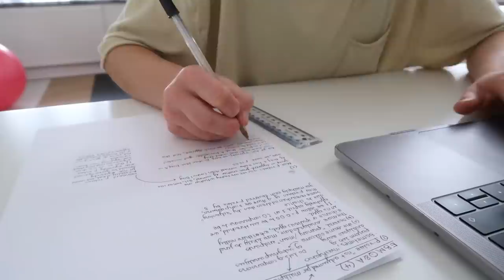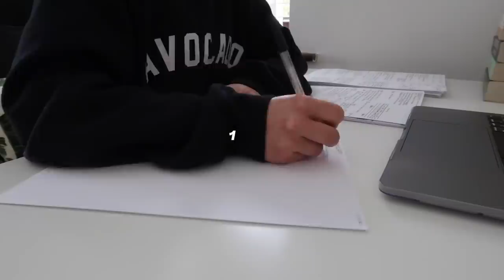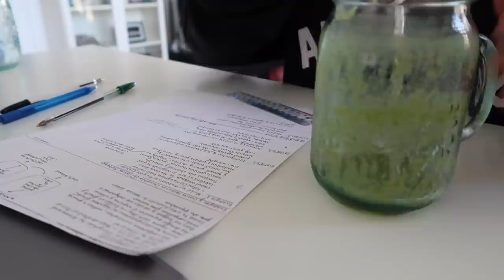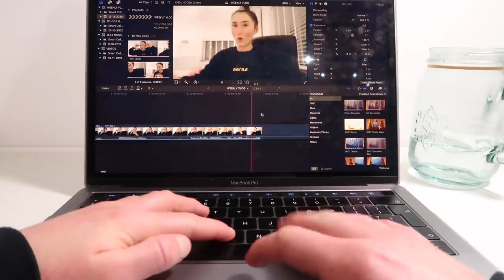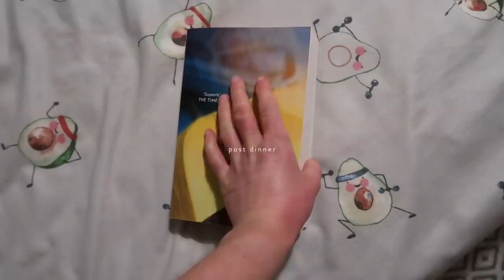GET PRODUCTIVE WITH ME *MOTIVATIONAL* | UNIVERSITY EDITION (VLOG)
get productive with me!

Do you need help with your studies?

FAQ ✌🏻

MUSIC CREDITS